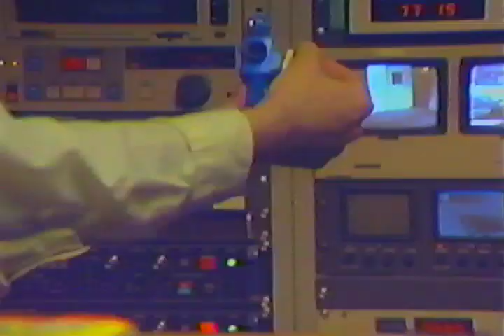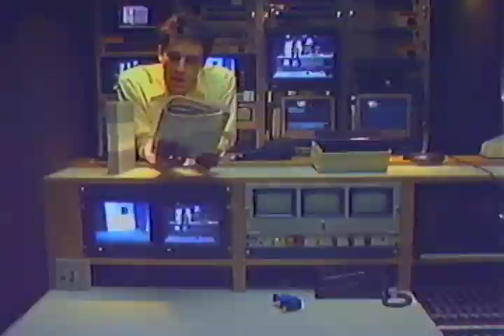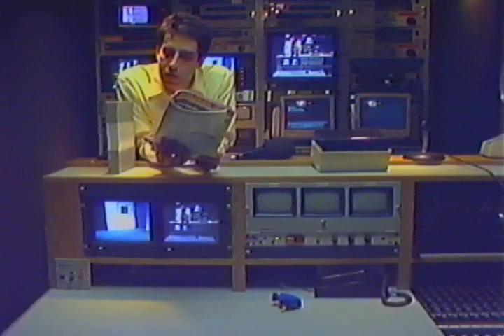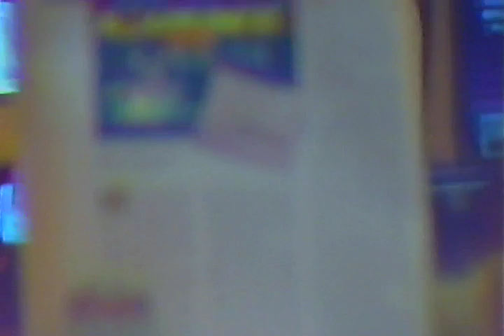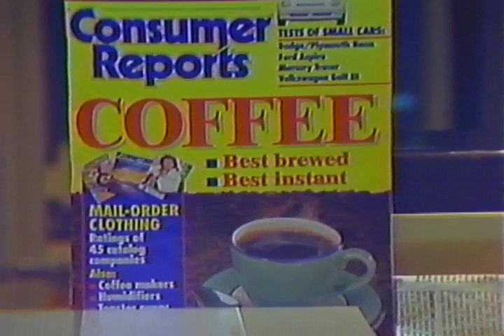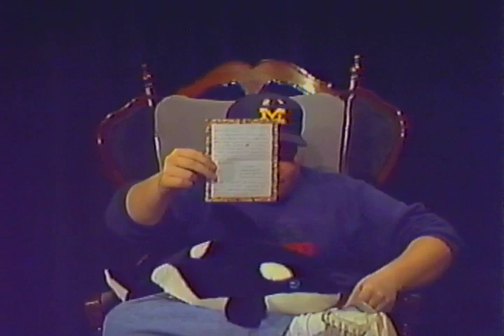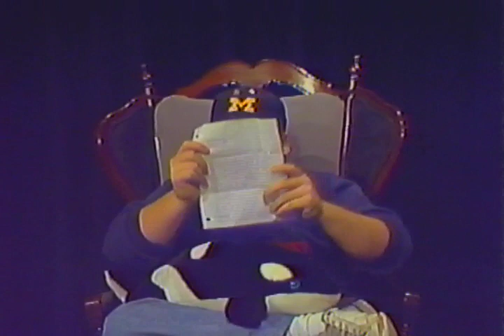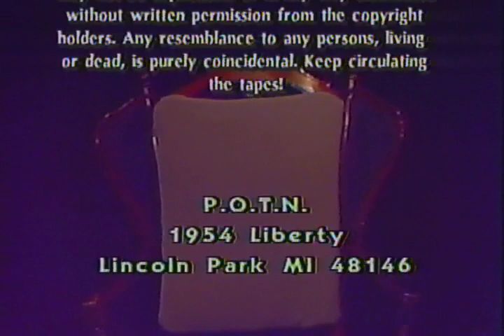People of the Night 1994 show 8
People of the Night was a late night comedy cable access public access show on TCI.  Produced by Adam Knapik and Rob Pratt. Special Guests Beck Van Loozen ( Dreyer), Don Bilinski, Doug Bilinski, Sarah Riemers, Chris Bilinski